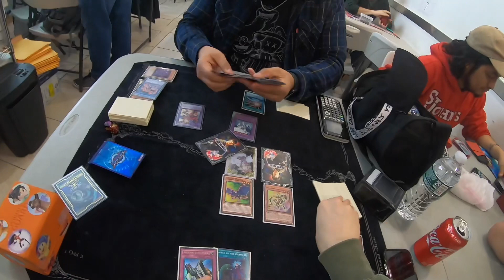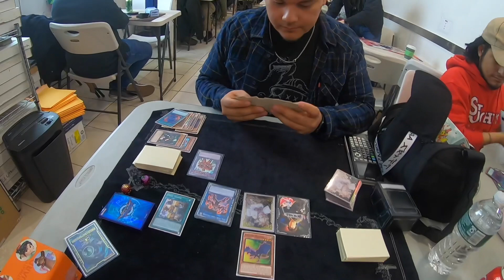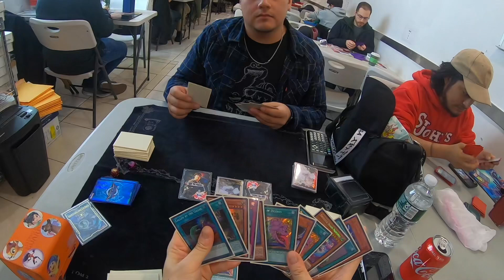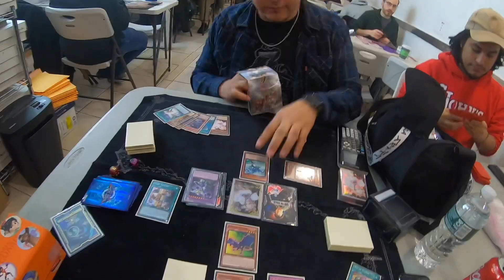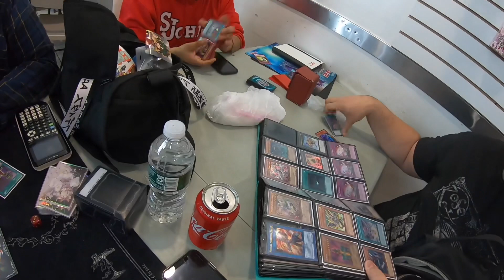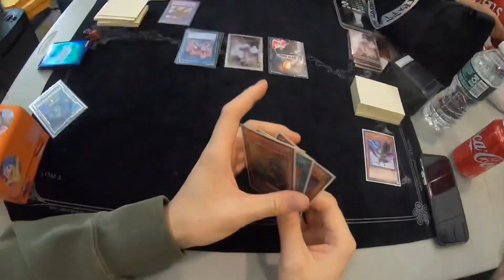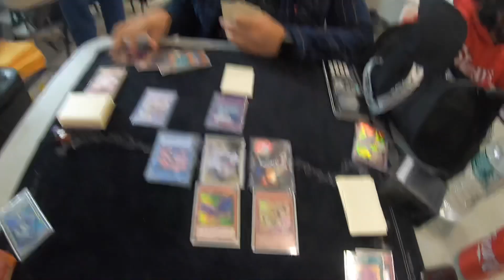Here You Go Angel... - Yu-Gi-Oh! POV Time! - Episode 16 (Stun ABC vs Hero)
Before the tournament, Angel and I played a fun match. Guess who wins? Let’s find out!